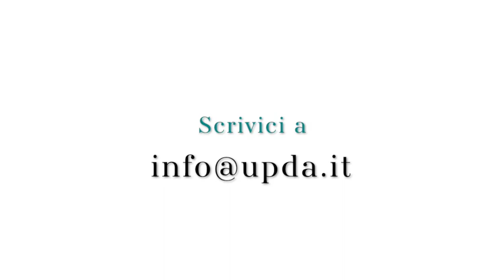L'IMPORTANZA DI CREDERE IN SE' STESSI • Parte 1 | Stefano Benemeglio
Stefano Benemeglio, in questo periodo particolarmente difficile, ha dato vita al progetto video "Distanti ma uniti LIVE" grazie al quale è possibile lezioni gratuite sul tema delle Discipline Analogiche ma soprattutto per permettere a tutti di comprendere l'importanza di credere nella vera essenza di sé stessi.

In questo momento storico, particolare, e di "clausura" forzata per tutti noi, la capacità emotiva che ci contraddistingue, può salvarci dal baratro.

L'IMPORTANZA DI CREDERE IN SE' STESSI | Parte 1